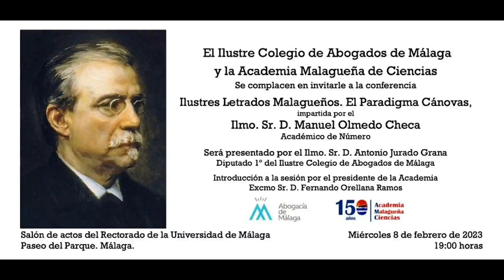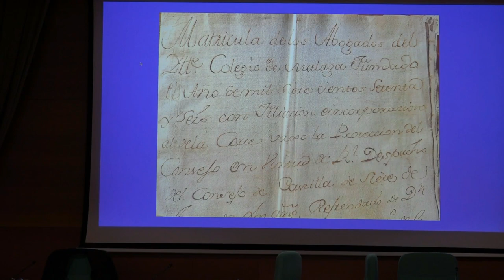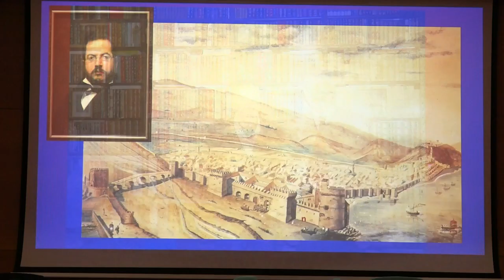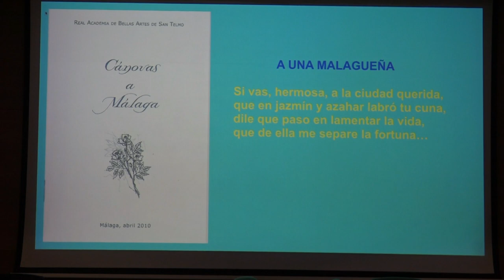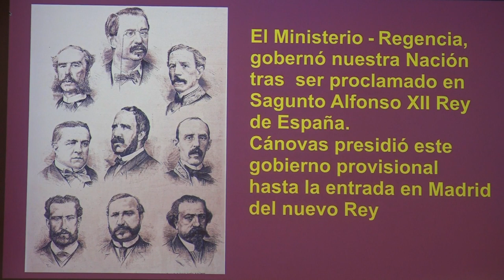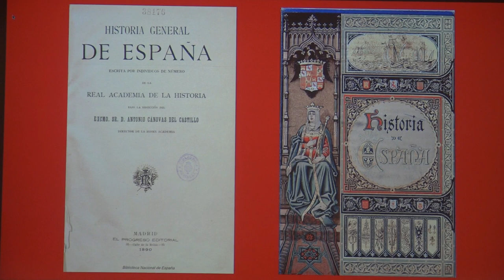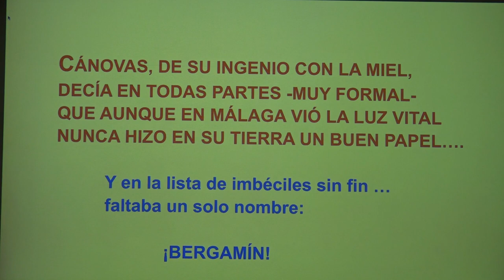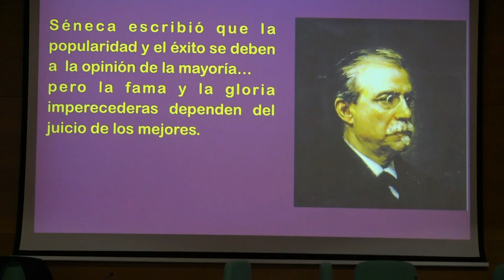Ilustres Letrados Malagueños. El Paradigma Cánovas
Ilustre Colegio de Abogados de Málaga
Conferencia "Ilustres Letrados Malagueños. El Paradigma Cánovas",  impartida por D. Manuel Olmedo Checa. Presentado por D. Antonio Jurado Grana, Diputado 1º del Ilustre Colegio de Abogados de Málaga
Introducción a la sesión por el presidente de la Academia, D. Fernando Orellana Ramos
Grabación de D. Manuel Rosa Fernández